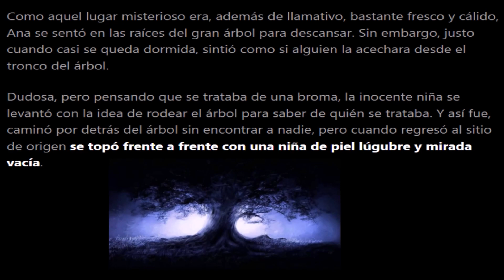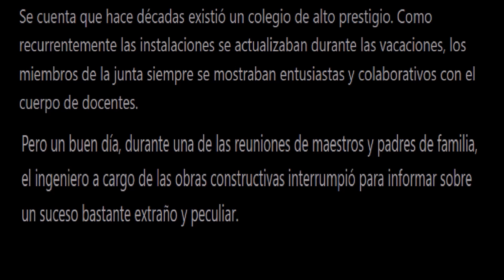historias de terror en escuelas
Hola, hoy les voy a contar dos historias de terror que han sucedido en las escuelas y que puedes contar a tus amigos.